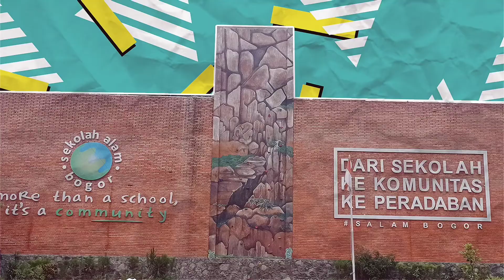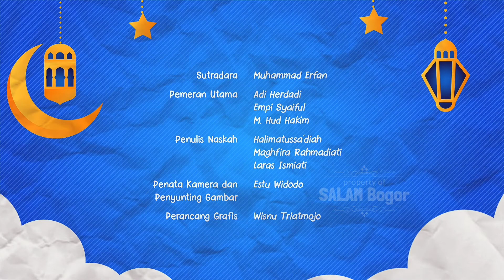Orang Yang Boleh Tidak Berpuasa | Sarerea Episode 24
SAREREA
( Sketsa Ramadhan Ceria )

SAREREA adalah salah satu program Salam Bogor yang akan tayang di bulan Ramadhan ini .

Sebuah Video Sketsa yang berisi tentang nilai - nilai teladan Islam yang di kemas dalam Sketsa Komedi nan lucu.

More than a School, it's a Community